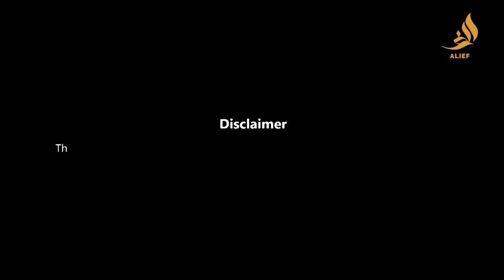ENGINEER Muhammad Ali MIRZA | Irfan Asghar | Bari Baat Hai | Podcast | Alief TV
Host: Irfan Asghar
Guest:  ENGINEER Muhammad Ali MIRZA